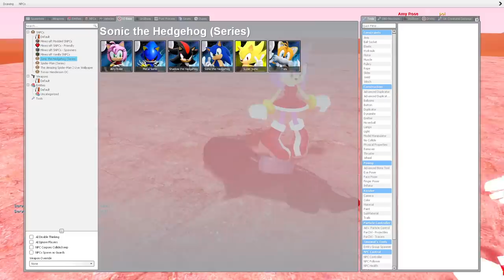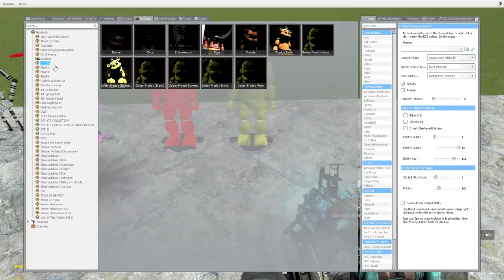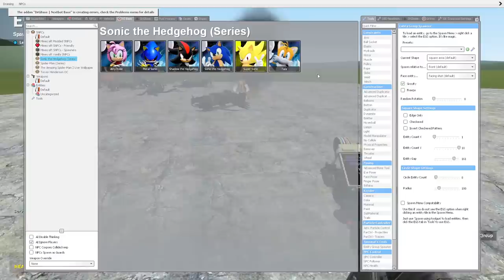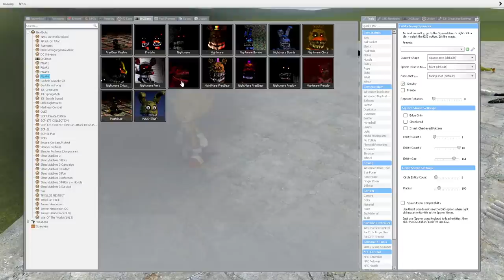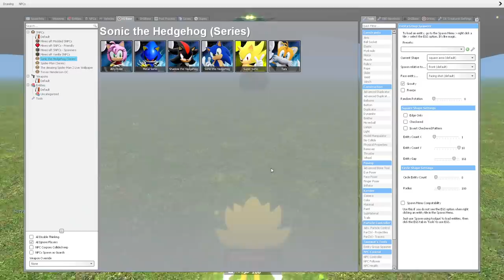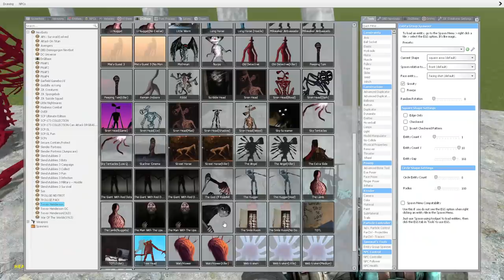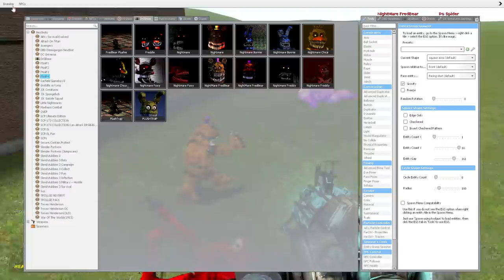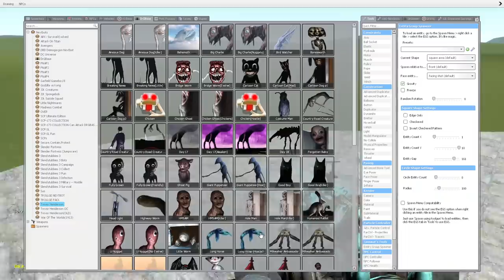I BECAME SONIC THE HEDGEHOG!! Garry's Mod Sandbox